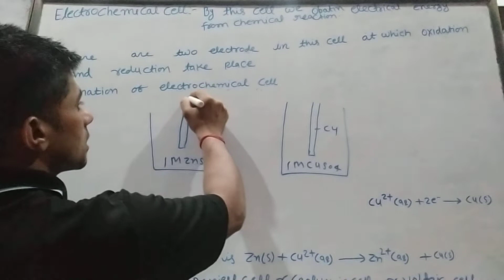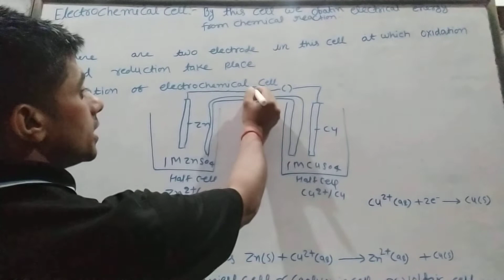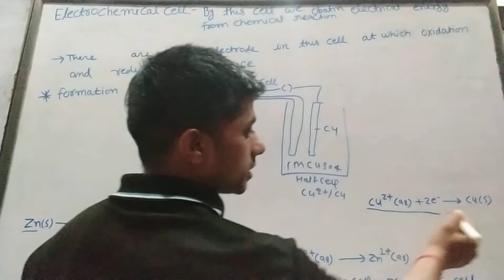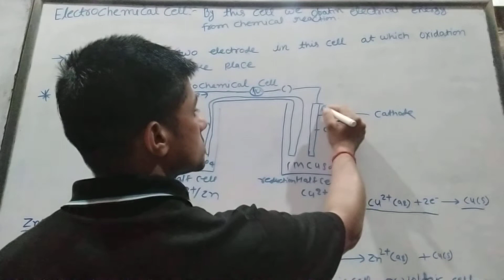electrochemical cell ncert 3.1 by S. Singh chemistry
voltic cell galvanic cell or daniel cell are known  as electrochemical cell.    in this cell we obtain electric energy from chemical reaction